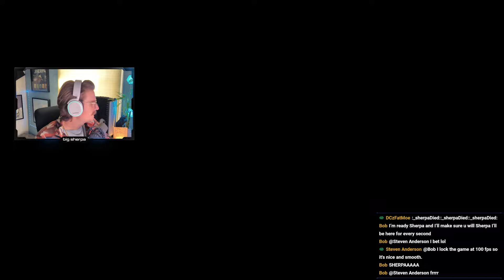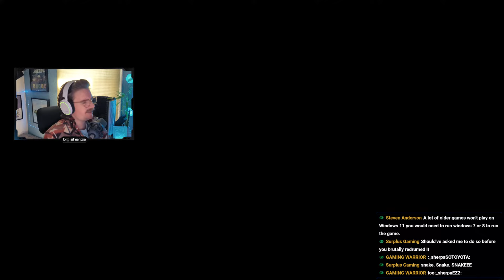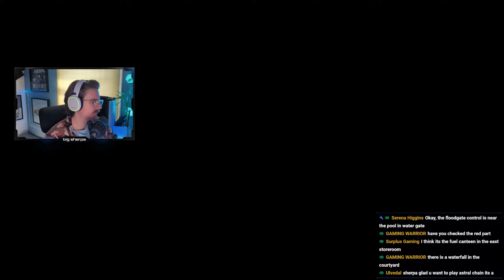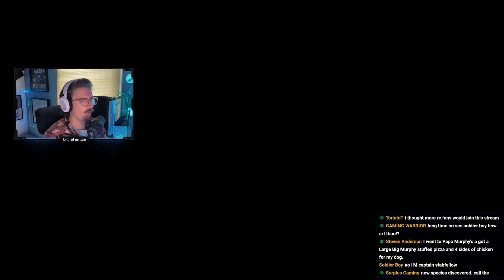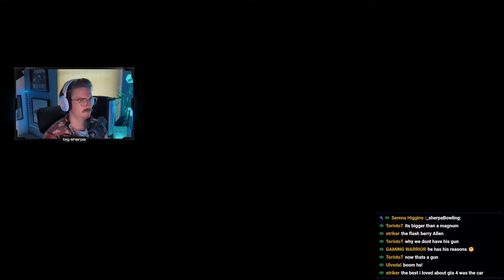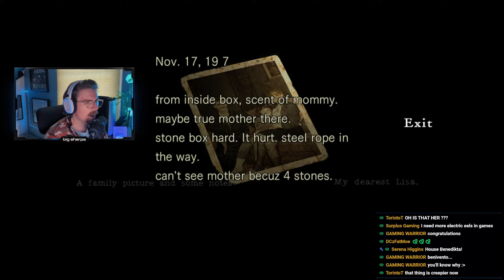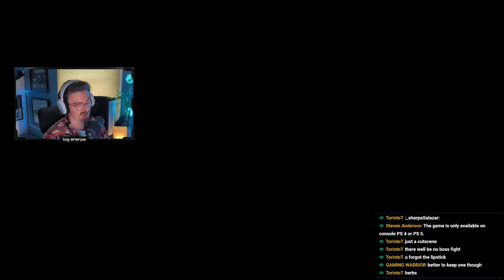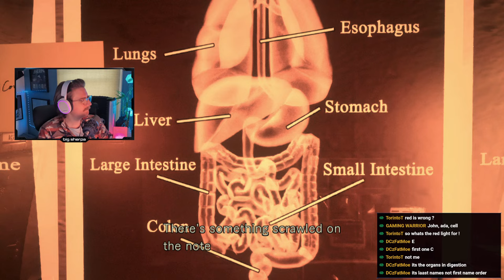LIVE - RESIDENT EVIL | X-Ray Puzzle is the Final Boss (Part 4)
Resident Evil 1 Biohazard HD REMASTER | PC Gameplay

Mods:
REupscale project by Shiryu64
Door Skip Mod